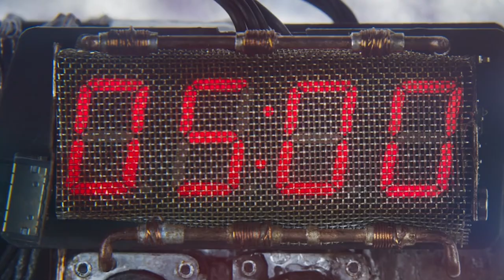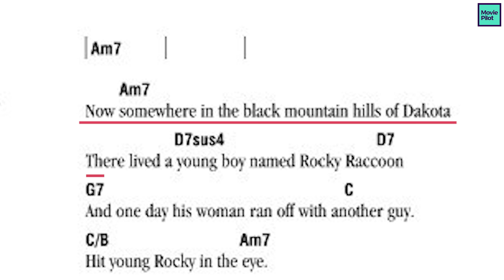The Insane Origin Of Rocket Raccoon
Rocket Raccoon is undoubtably one of the most beloved characters in the Guardians of The Galaxy universe, so let's take a look at where the little gunslinger came from.